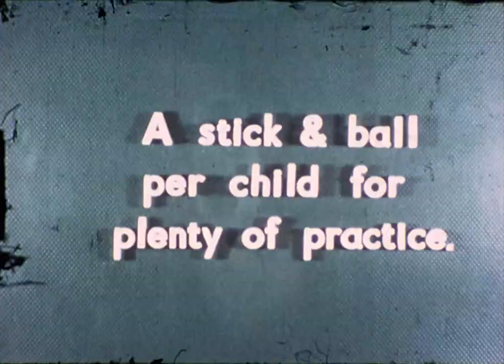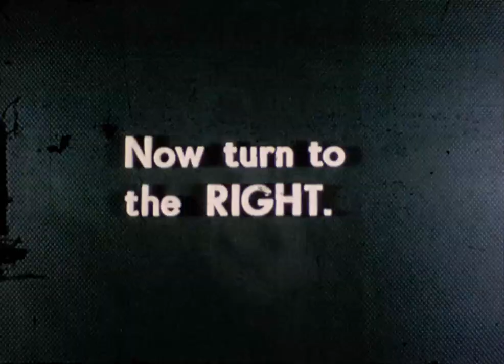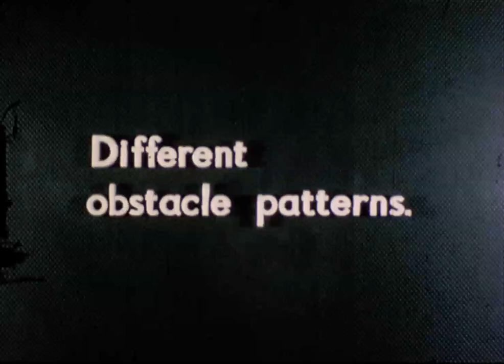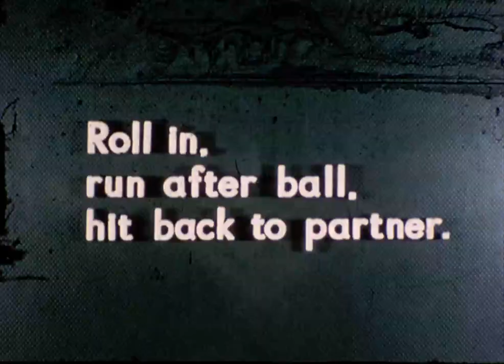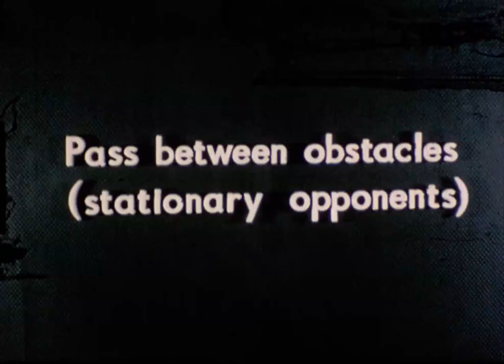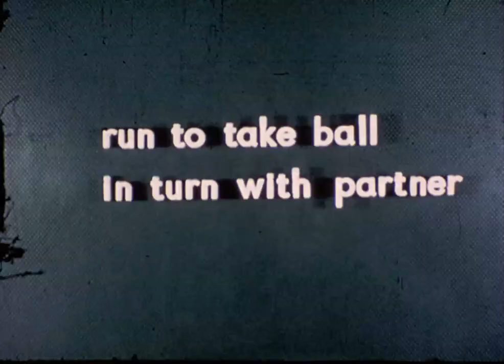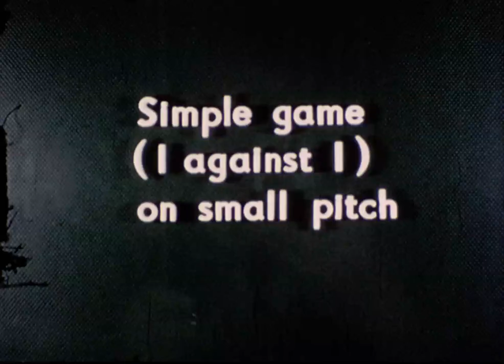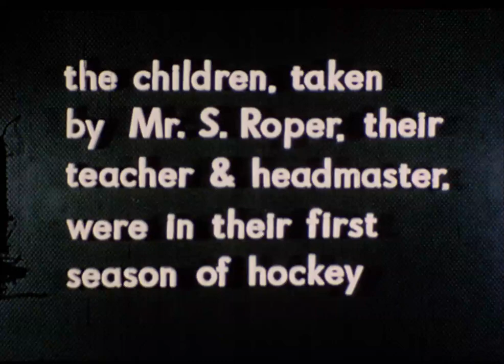Teaching Hockey in Primary Schools - 154.12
Staffordshire CC Teaching Hockey in Primary Schools 154.12 / C4 R12